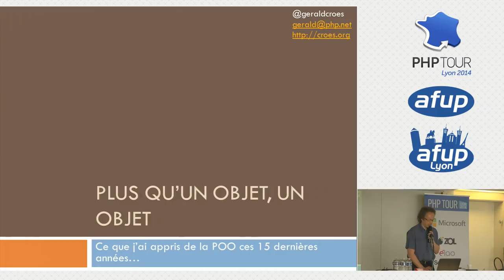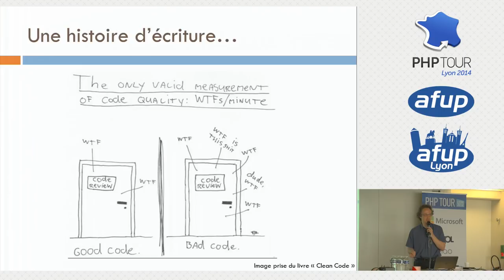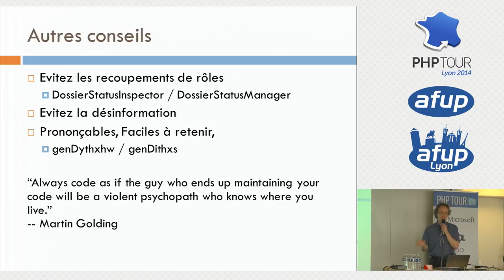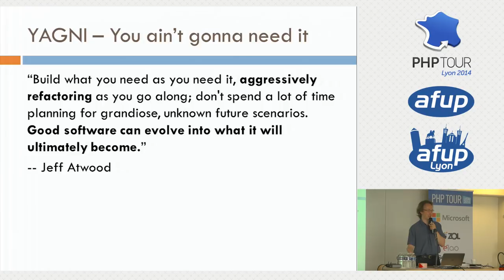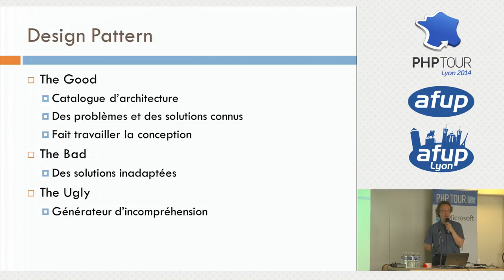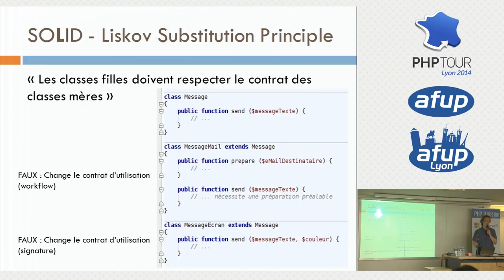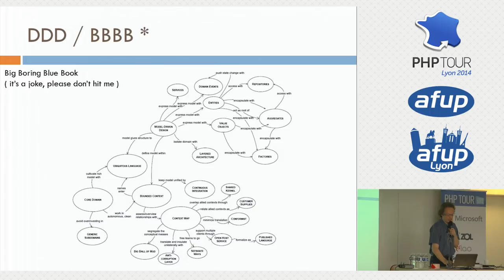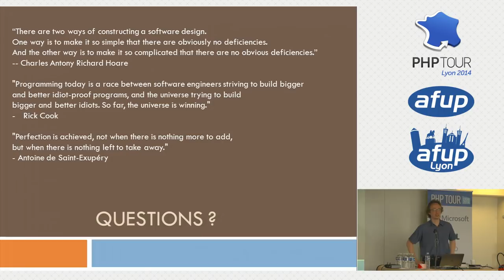Je ne suis pas qu'un objet ! - Gérald Croës - PHP Tour Lyon 2014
La programmation objet est aujourd'hui largement répandue en PHP, mais en réalité, qu'est-ce que la programmation objet ? Est-ce le simple fait d'utiliser le mot « class » ? Est-ce le fait d'utiliser quelques patterns récupérés ici et là ? Est-ce le fait d'utiliser un framework ? Où réside la réelle force de ce paradigme ? Cette présentation a pour objectif de faire le tour de l'essence de la POO. Nous passerons en revue les éléments utilisés par les développeurs expérimentés : les interfaces, les patterns, les tests, Domain Driven Design, les secrets du nommage, la gestion des erreurs, l'injection de dépendance, et bien d'autres, y compris quelques incursions dans des domaines transverses nécessaires à l'activité de développement.